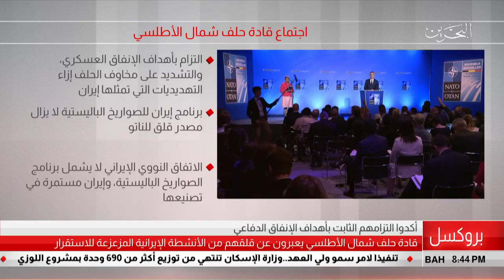البحرين مركز الأخبار : قادة حلف شمال الأطلسي يعبرون عن قلقهم من الأنشطة الإيرانية 12-07-2018